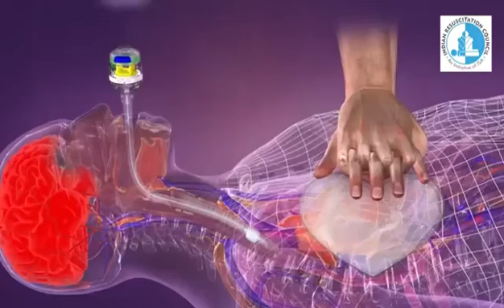15 January 2024